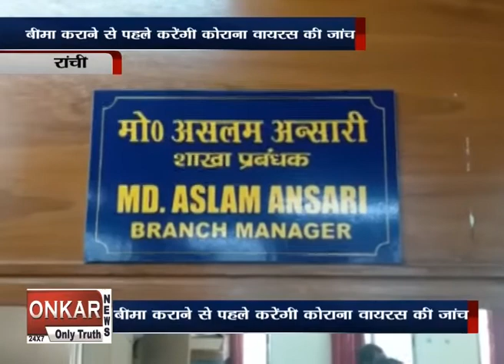बिहार-झारखंड की ताज़ा खबरें | Bihar-Jharkhand News| MARCH 17th, 2020